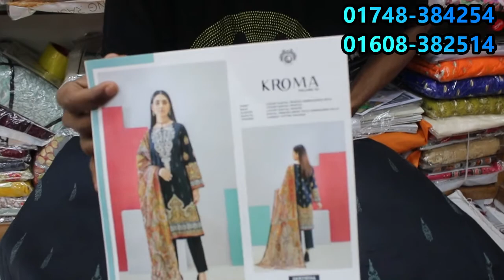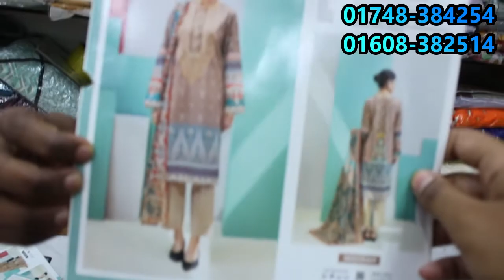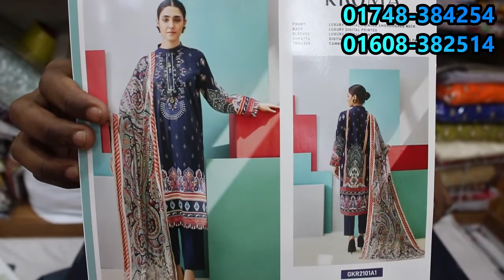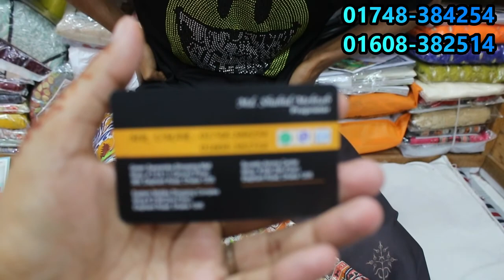KROMA By Gull Je Luxury Digital Printed Cotton Embroidered VoL-1